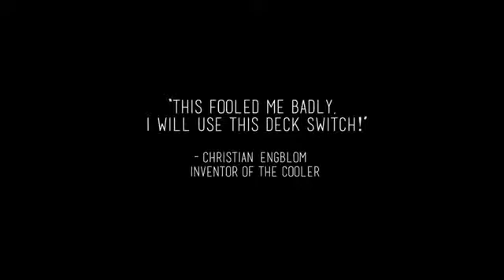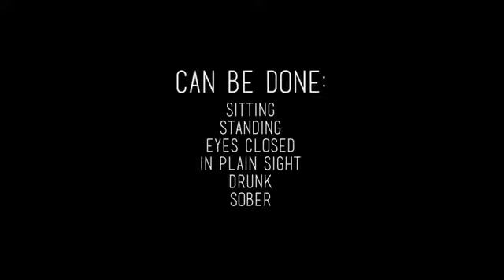【Cold Case：アイマジック】